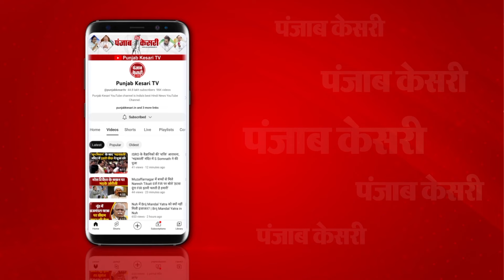Mission 2024: बिहार की 10 लोकसभा सीट को BJP ने माना रेड जोन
2024 के लोकसभा चुनाव में बिहार में बीजेपी के सामने बेहतर प्रदर्शन करने की कठिन चुनौती है. नीतीश बाबू ने जब से बीजेपी को सत्ता से बाहर का दरवाजा दिखाया है. तब से ही बीजेपी आलाकमान बिहार में लोकसभा चुनाव के प्रदर्शन को लेकर तनाव में नजर आ रहे हैं. वैसे तो बिहार की हर लोकसभा सीट पर बीजेपी को लोहे के चने चबाने होंगे. लेकिन दस लोकसभा सीट ऐसी हैं जहां बीजेपी को सबसे ज्यादा मुश्किलों का सामना करना पड़ रहा है. बीजेपी की सेंट्रल टीम ने इन दस सीटों की तैयारी अभी से शुरू कर दी है.